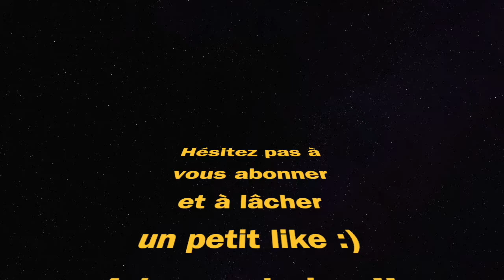MEILLEURE CLASSE BREN (Warzone Pacific saison 1)